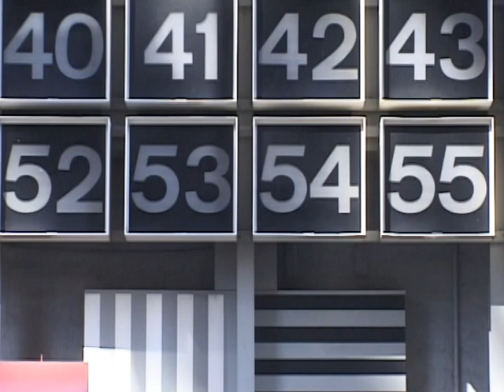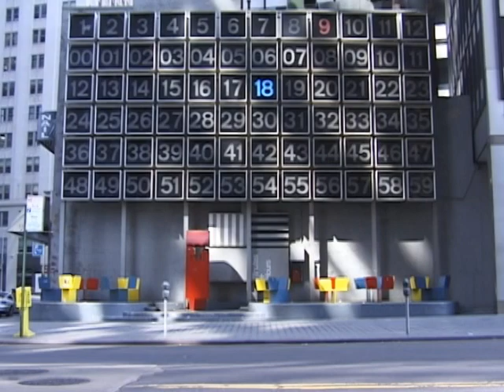Book of Clocks I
Jim Cummins' Book of Clocks Volume One, produced by Cummins and Company.